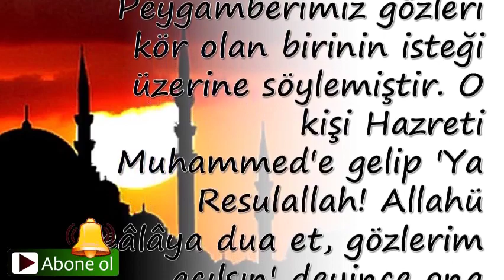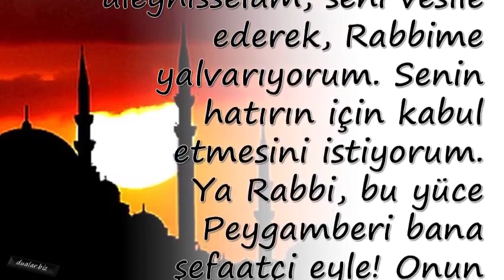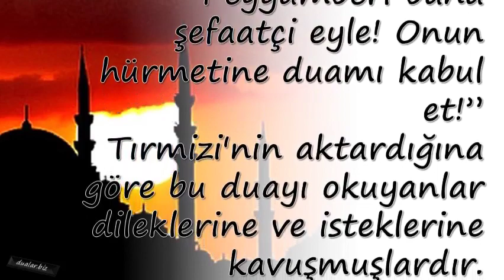Miraç Gecesi Peygamberimizin Dilek Duası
Duanin önemi,

💕 YAYIN İLKELERİMİZ;

💕 KAYNAKLAR;

☆Siteler
• line.do
• dua.biz.tr.com
• dualar.biz

💕 YASAL UYARI;